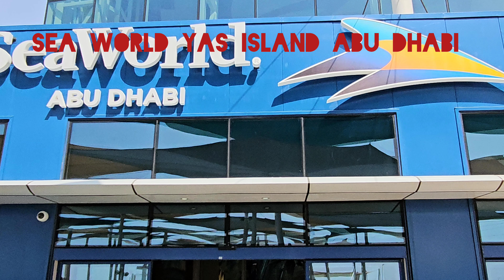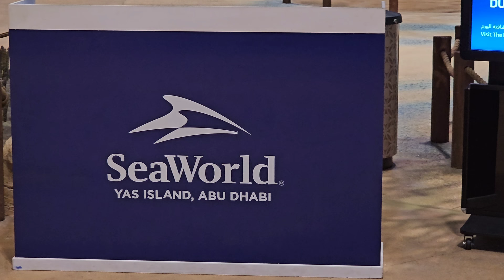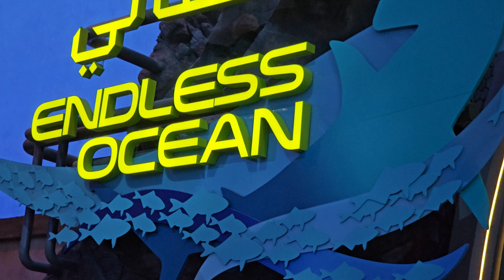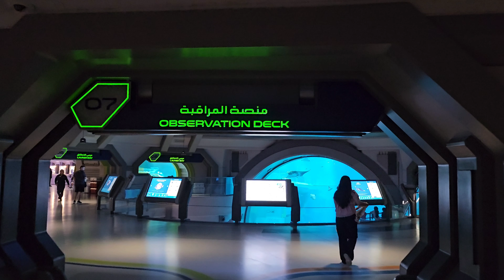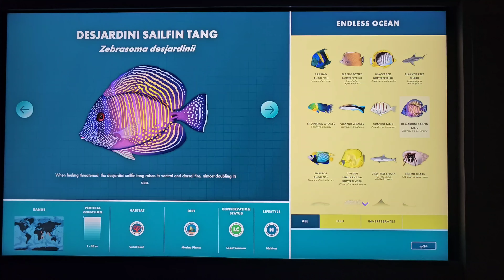Sea World Abu Dhabi